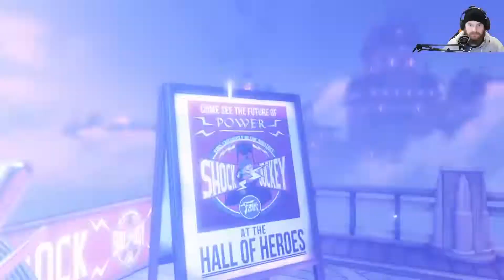let's play BIOSHOCK INFINITE ♦ #06 ♦ Soldiers Field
HIEOOO zockt BIOSHOCK INFINITE

Über BIOSHOCK INFINITE
♦ Entwickler: Irrational Games, Virtual Programming (Linux)
♦ Publisher: 2K
♦ Plattform: Windows
♦ Release: 25. März 2013
♦ Genre: Action, Abenteuer
♦ Modus: Singleplayer